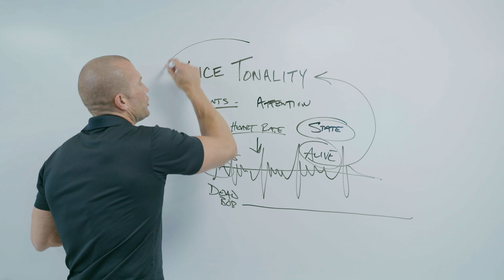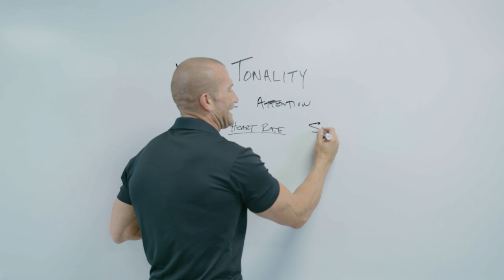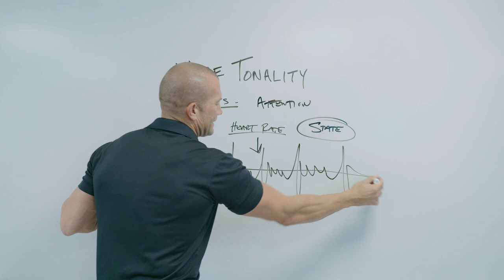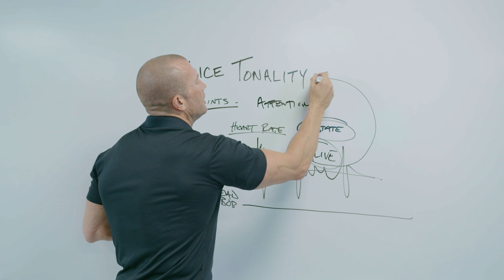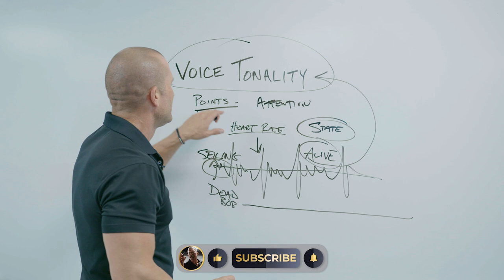Sales Training // KEEP THE CUSTOMER WANTING MORE // Andy Elliott